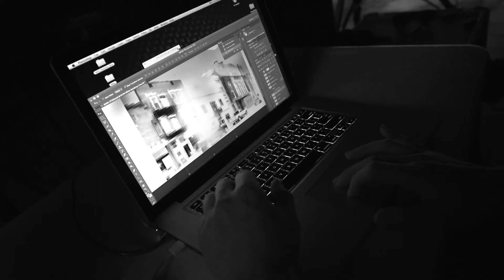WVU Innovator Dana Coester: Turning the Digital Page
Dana Coester empowers rural West Virginians by bridging the great digital divide through journalism and mobile technology.